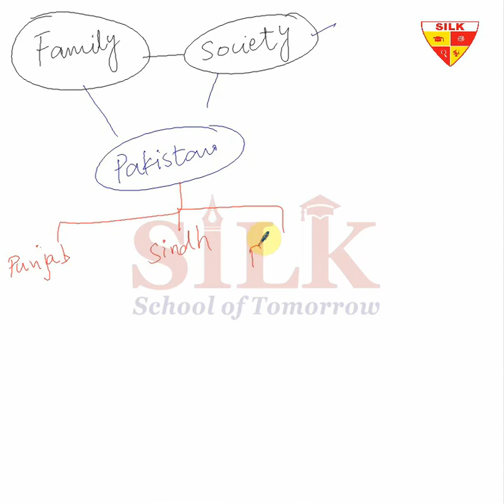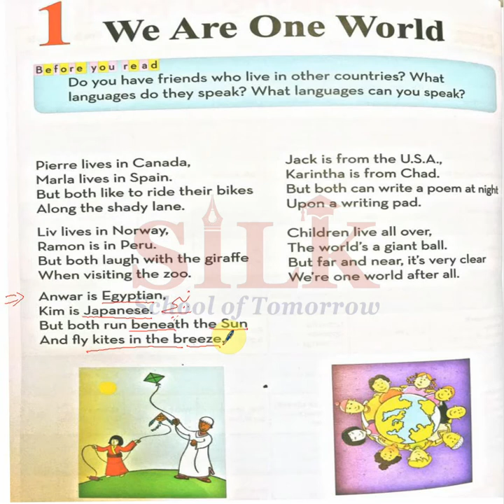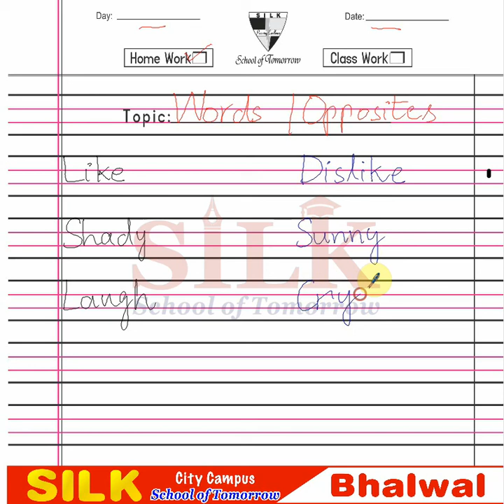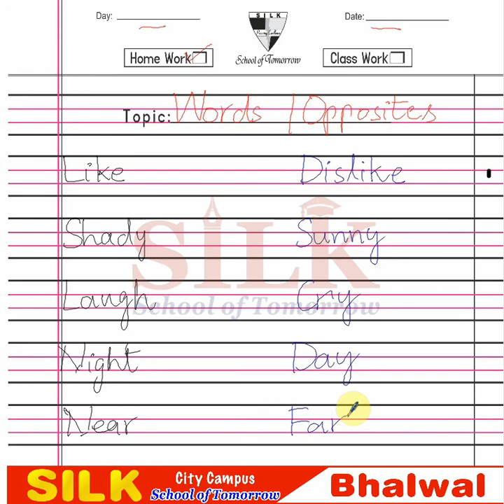Teach Your Kid at Home | English III | Lecture 3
Grade III | Lecture 3

In these lectures, Scholastic Active English series from Grade I to Grade VII, has been catered in a wonderful interactive way. Expert and highly skilled staff has devised a wonderful teaching method which can be adopted online or offline i.e. in and out of the class. All the major hurdles in learning process for a student, has been solved in few minutes lecture. Modern Interactive Presentation board is used for these lecture which comprises:

1- Brain storming and interactive lecture with total physical response by the students
2- Book reading or use of book for better comprehension of the topics (covering all the major skills – reading, writing, speaking and listening
3- Maintaining of notebook and assigning homework techniques with practical examples.

Hopefully, these series of lectures will help our teacher, parents, students and schools to: